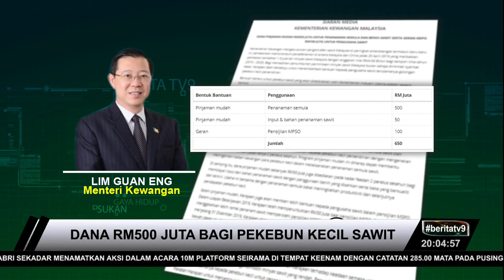Dana RM500 Juta Bagi Penanaman Semula Sawit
Kerajaan mengumumkan dana pinjaman mudah sebanyak RM500 juta bagi penanaman semula sawit oleh pekebun kecil persendirian, dengan kadar faedah serendah dua peratus setahun.